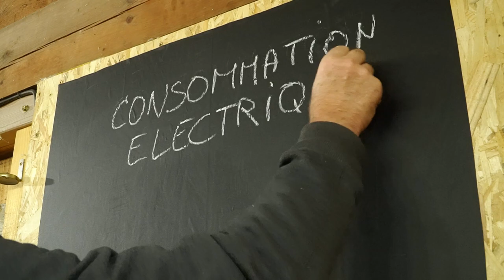CONSOMMATION ELECTRIQUE 1/6 - FAIRE les BONS CHOIX - réduire consommation d'électricité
Mini série sur la réduction de la consommation électrique domestique, quelques astuces et surtout des explications claires pour comprendre sa consommation afin d'éviter les fausses bonnes idées.
Après plusieurs vidéos pour comprendre et dépanner le réseau électrique domestiques j'ai pensé que  ces informations pouvaient être utiles à chacun en ces temps difficiles où le prix de l'énergie flambe. Vous pouvez me laisser des commentaires si vous le souhaitez.
Je n'ai rien à vendre mais vous pouvez me remercier en vous abonnant, avec un pouce bleu, et mieux encore en rejoignant ma communauté de bricoleur.